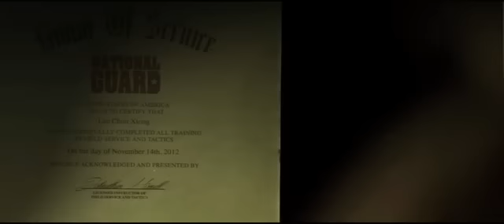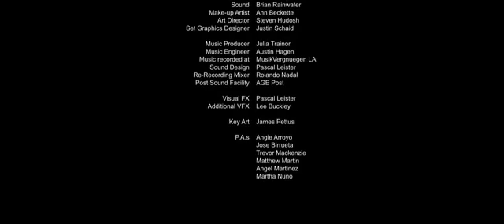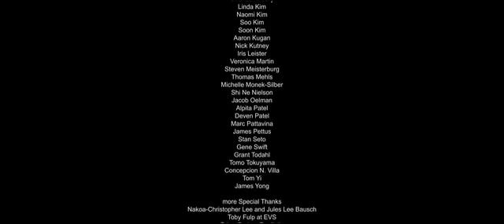Lone Hunter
A short film based on the true story of an Asian American hunter confronted with racism.  Whether through misunderstanding or true true self defense, this is a story of the severe consequences of taking violent responses.